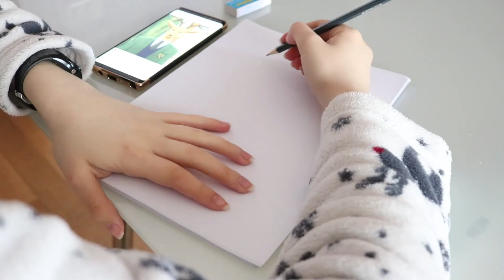BEASTARS | DISEGNO UN PERSONAGGIO